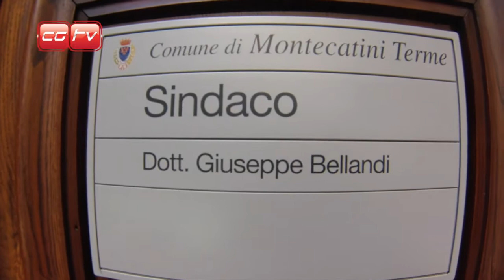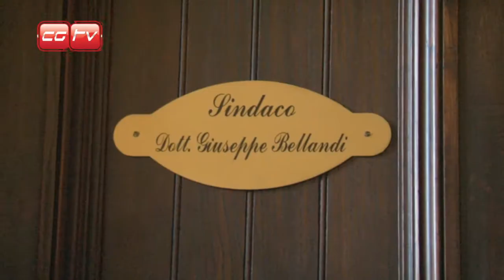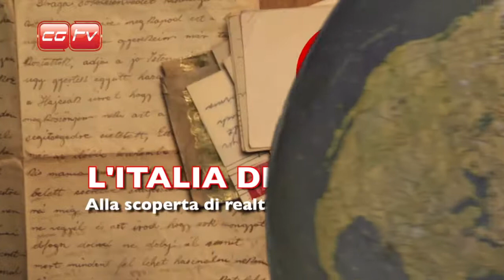ITALIA DI ARTU 2014 - In visita dal sindaco di Montecatini Terme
Amici di CGTV il Tour prosegue e Artù decide di portare i saluti al Sindaco di Montecatini Terme.
Il dott. Giuseppe Bellandi, con grande piacere, ci accoglie e intervistato da Marco, racconta di quanto Montecatini sia Animal Friendly con molte strutture che accettano gli animali stessi, divieto per l'ingresso alle Terme.
Confermato l'evento Dog Pride Day anche per l'anno prossimo con grandi novità, parola di Francesca Magrini Vice Presidente Canile Hermada.
Consegnamo i Bollini e proseguiamo il Tour, molti Km ci attendono..
Il video